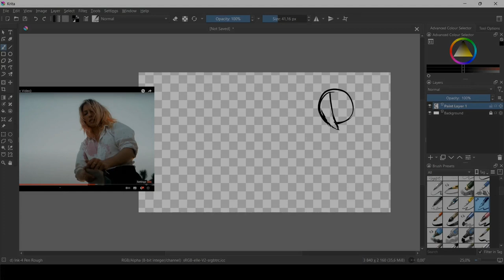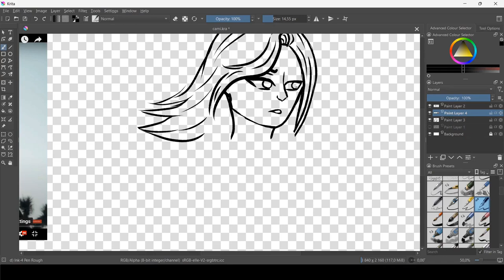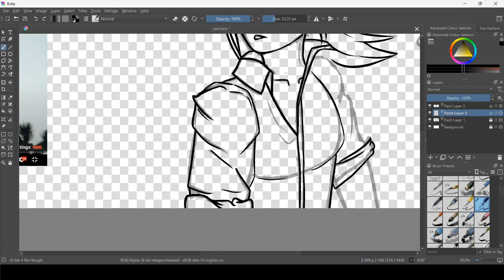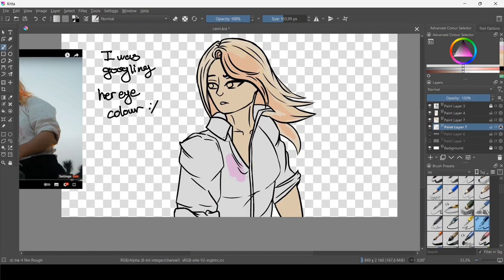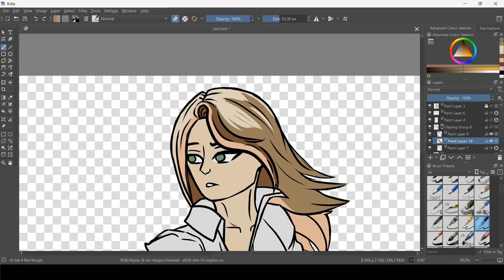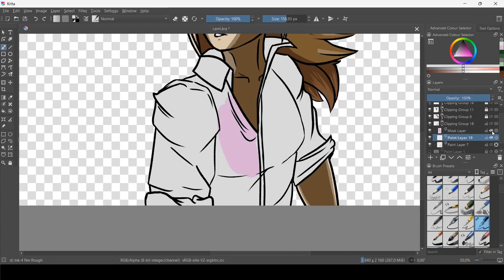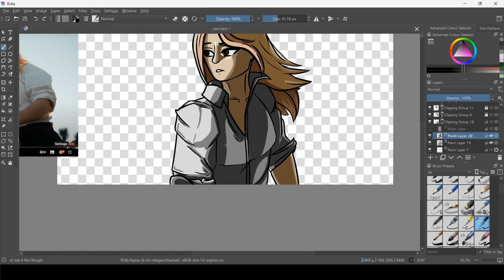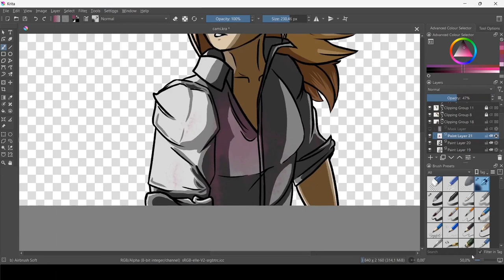Cami Petyn Fanart SpeedDraw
2hrs 13mins 55sec
Oh wow a speeddraw because I didn't finish editing my next Spooky's Jump Scare Mansion video? How new and surprising wowie (I can't promise the next video will be Spooky's either)

Have some water! And food! You deserve to be happy!